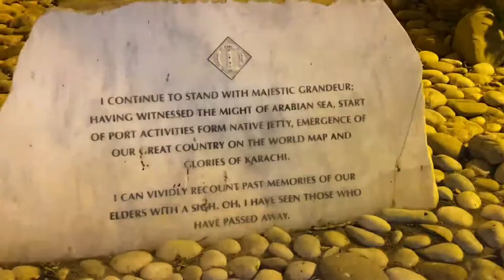Old Banyan Tree (برگد کا درخت) at Port Grand Karachi ; Afshan Khawar Travel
برگد کا درخت پورٹ گرینڈ کراچی